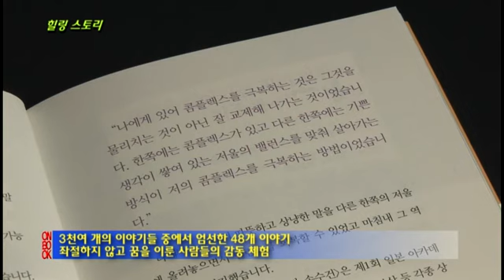힐링 스토리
10여 년째  발행하는 일본 작가의 메일 매거진
3천여 개의 이야기들 중에서 엄선한 48개 이야기
좌절하지 않고 꿈을 이룬 사람들의 감동 체험